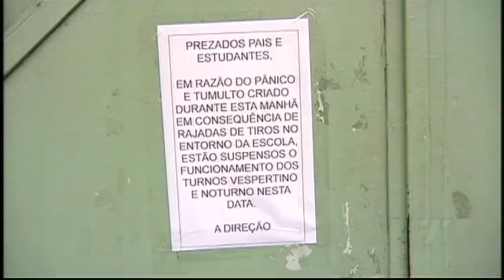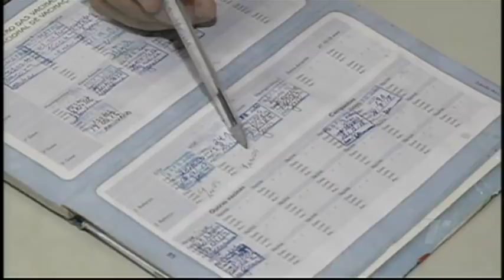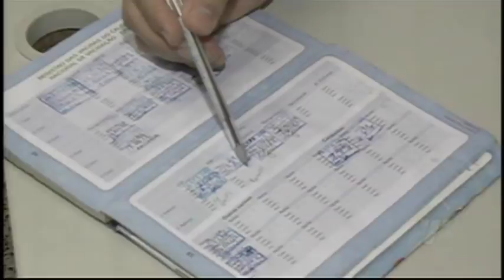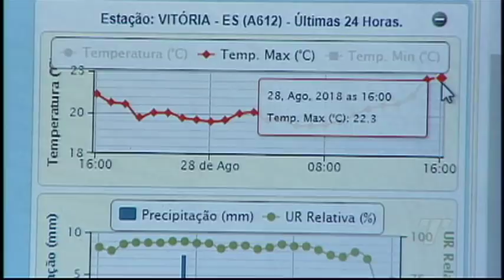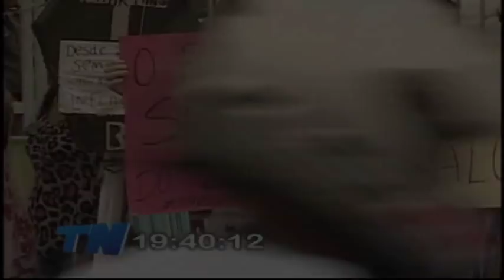TN 2ª Edição 28 08 2018